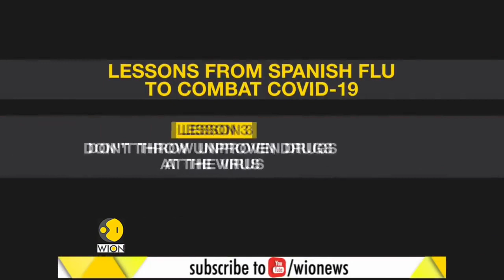Lessons from Spanish Flu to combat COVID 19 | WION TIMES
•In this segmnet of WION, know about the lessons we can learn from Spanish Flu to combat COVID-19.

WION TIMES - The World is One News, examines global issues with in-depth analysis. We provide much more than the news of the day. Our aim to empower people to explore their world. we bring you news on the hour, by the hour.